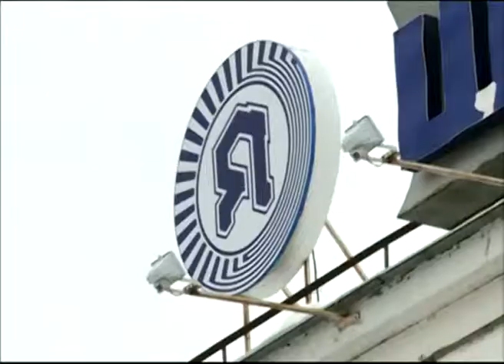Депутаты муниципалитета Ярославля рассмотрели проекты застройки заповедной зоны города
Депутаты муниципалитета Ярославля обсудили налоговые льготы предприятиям и строительство в заповедной части города. Однако по самой важной теме, касающейся секвестра бюджета, достигнуть договоренности не удалось. К этому вопросу решили вернуться на внеочередном заседании.
Парадокс современности: во время выборов на одно депутатское кресло претендует с десяток человек. А как доходит до конкретной работы, победителей не найдешь. Море свободных мест было на заседании муниципалитета. Из 38 городских депутатов к десяти утра пришли чуть больше половины - 20 человек. Еще пятеро подтянулись в течение часа. Такая неспешность сильно тормозит решение проблем. Например, депутаты так и не одолели изменения в бюджет.